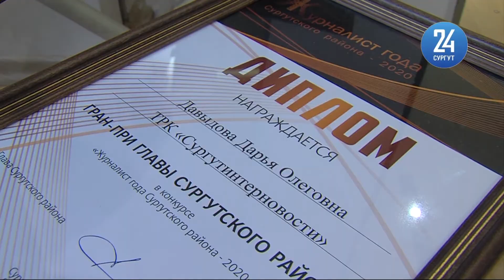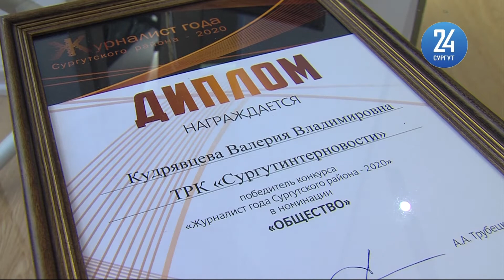Журналисты «Сургут24» стали победителями конкурса «Журналист года Сургутского района»